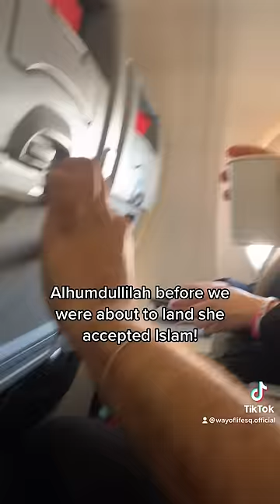She accepted Islam DURING OUR FLIGHT!!✈️ | STREET DAWAH!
Catholic woman accepts Islam DURING OUR FLIGHT!!
She accepted islam on the airplane!
Please make dua for her guys. She accepted islam on the airplane & that's pretty cool but make dua for her!